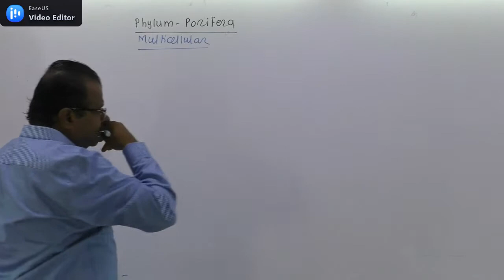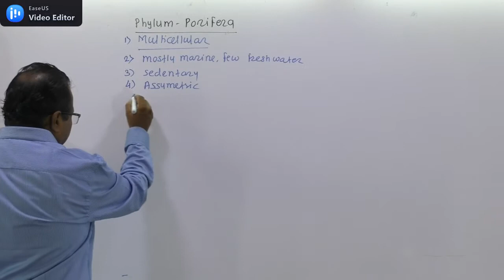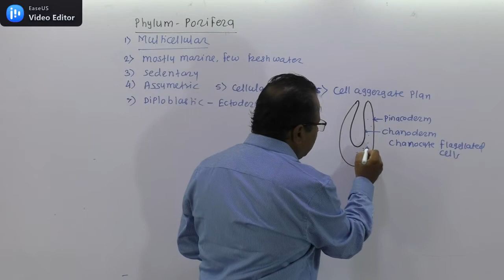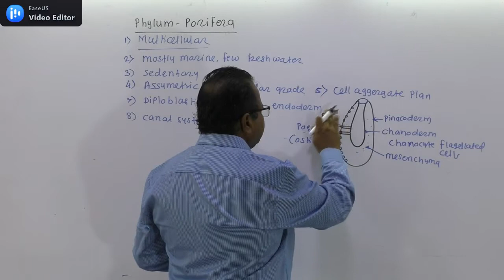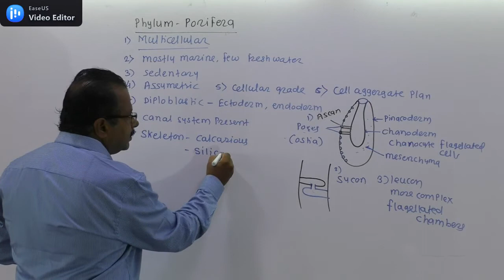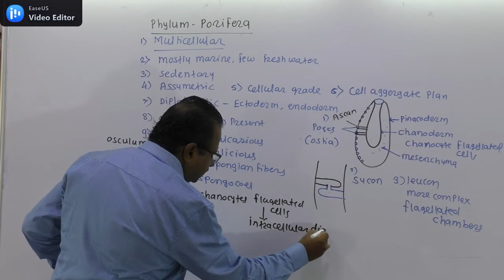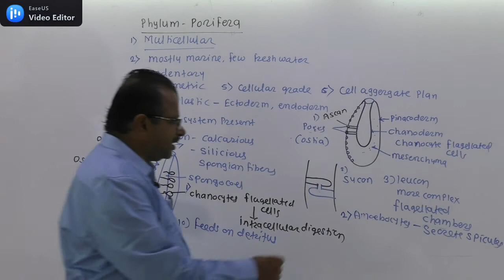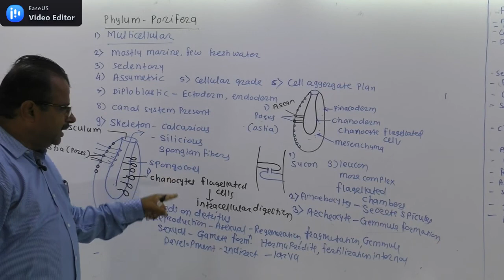5 Kingdom animalia Porifera